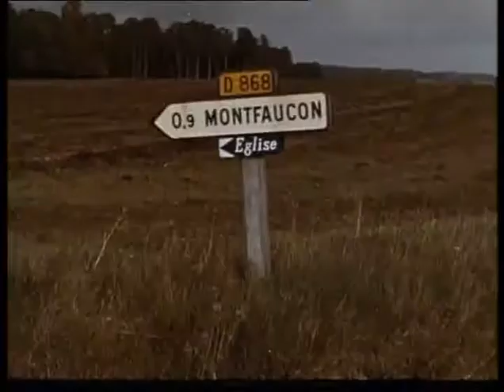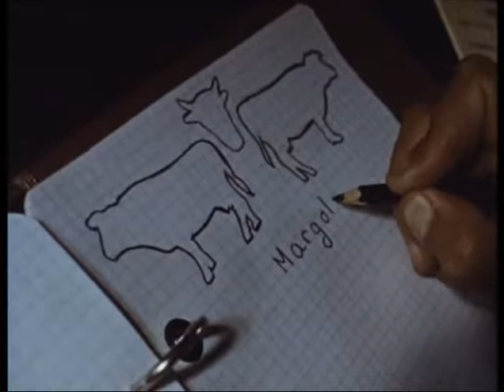Fermière à Montfaucon (Éric Rohmer, 1967)